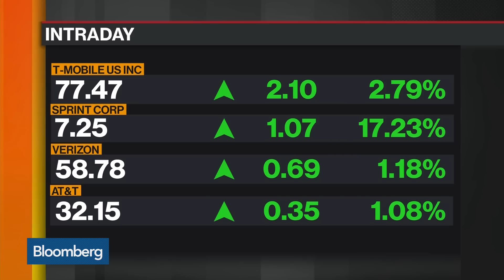T-Mobile's Takeover of Sprint Will Benefit Consumers, FCC's Carr Says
May.20 -- FCC Commissioner Brendan Carr discusses the regulatory hurdles to T-Mobile Us Inc.'s planned takeover of Sprint Corp. with Bloomberg's Caroline Hyde and Scarlet Fu on "Bloomberg Markets: The Close."